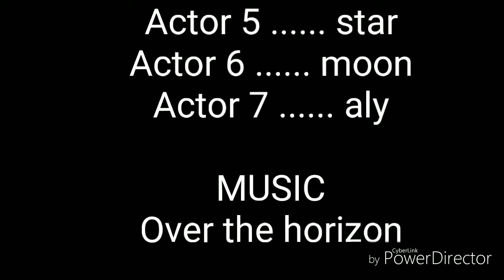Project Devil Part 2 Eppisode 1 Season 1